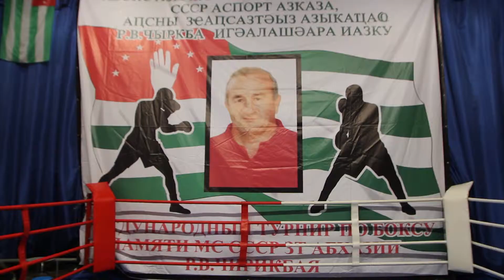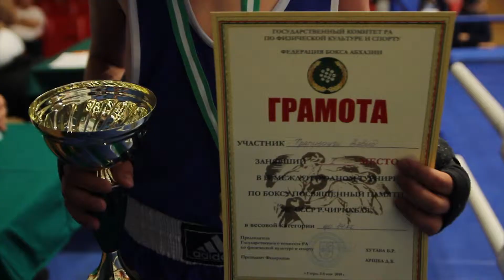Юношеский турнир по боксу памяти Романа Чиригба